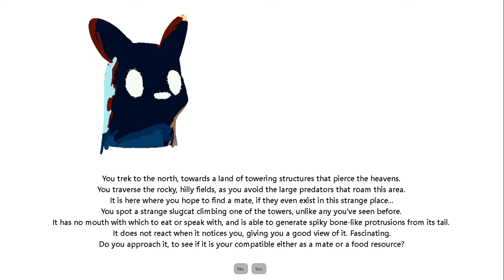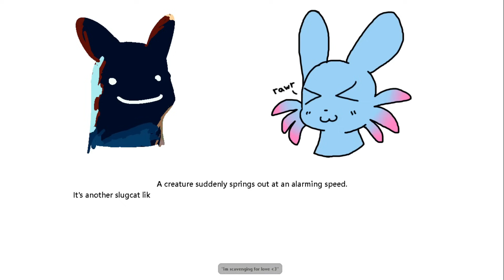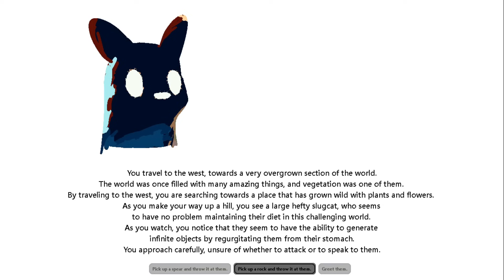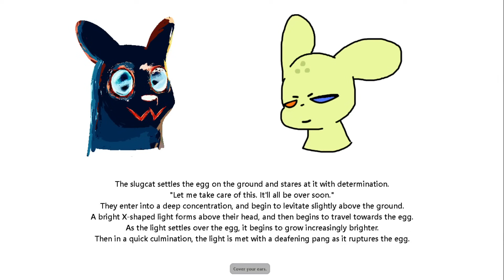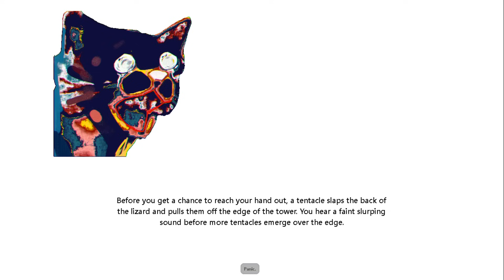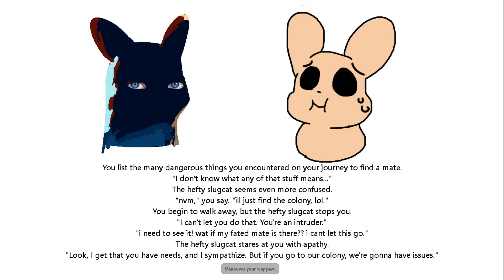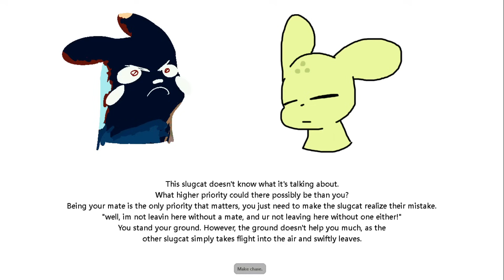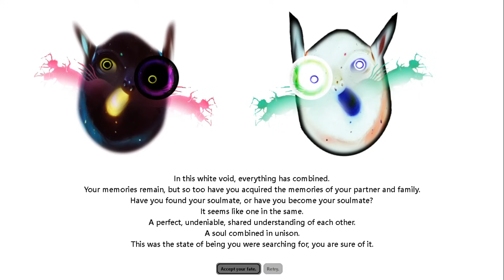Rain World Dating Sim all endings (this is actually in the game)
This is the ending of the blueberry slugcat's campaign. It's a trip.